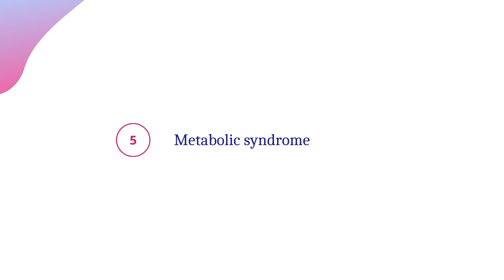Complications of PCOS | Best Gynecologist in HSR Layout | Dr. Sunita Pawar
Best Gynecologist in HSR Layout | Dr. Sunita Pawar. In this video, let us know about "Complications of PCOS" by our gynecologist in HSR Layout.

Watch Now!!